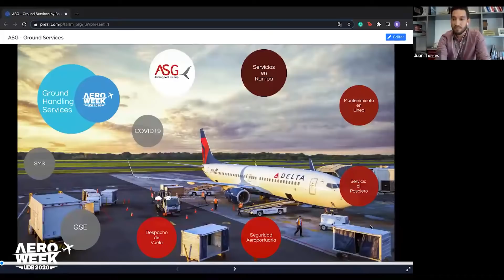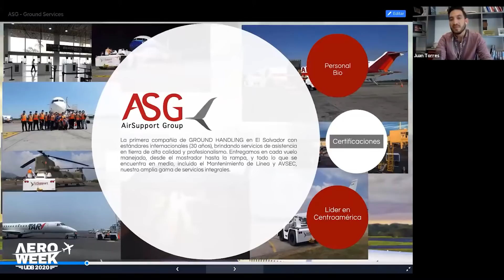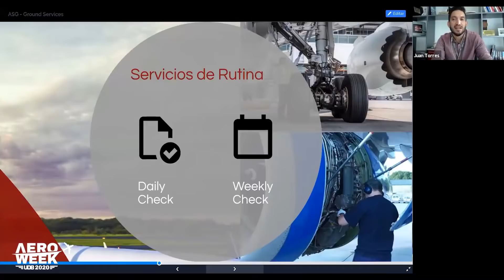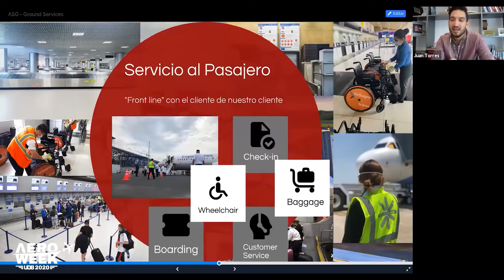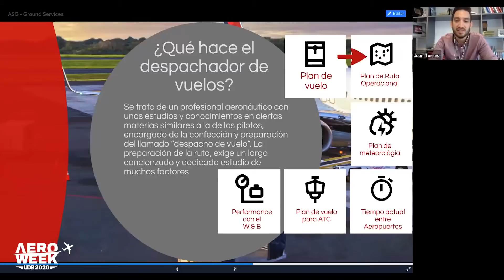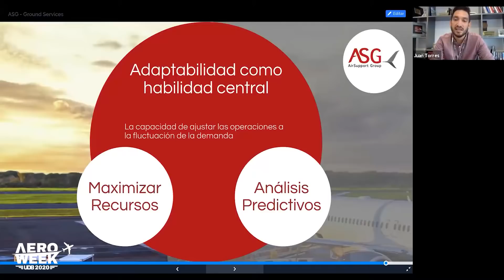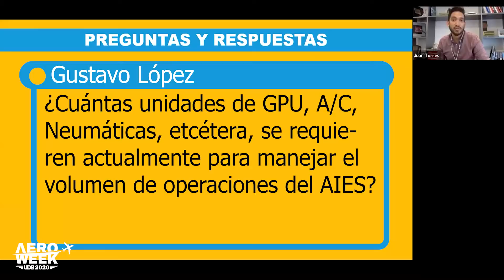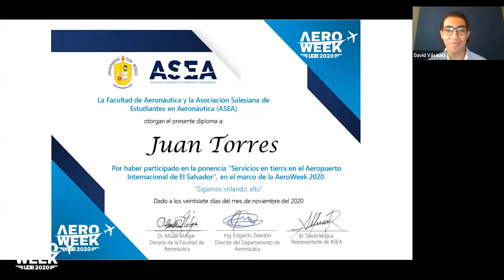AW2020: "Servicios en tierra en el Aeropuerto Internacional de El Salvador" - Mg. Juan Torres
Disfruta de la grabación de la ponencia de clausura de la AeroWeek 2020 SigamosVolandoAlto. Ese día nos acompañó la Mg. Juan Torres quién nos compartió sobre los servicios que se proveen en tierra en el Aeropuerto Internacional de El Salvador.

Juan Torres es Ingeniero Industrial de la Universidad Centroamericana José Simeón Cañas, con una Maestría en Administración de Empresas y un Postgrado en Innovación Digital del ISEADE-FEPADE. Cuenta con una trayectoria de 13 años en la industria de la aviación, forjada en empresas como TACA Airlines, Avianca y actualmente, AirSupport Group, donde se desempeña como gerente de operaciones.

TIMESTAMPS
0:00 Introducción del video
0:11 Desarrollo de la ponencia
1:16:39  Q&A
1:45:34 Entrega de diploma